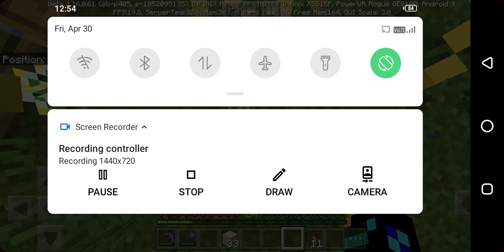Minecraft| I found more totem in dubi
the link of screen recorder